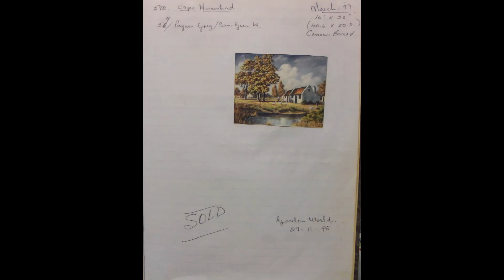592 Cape Homestead